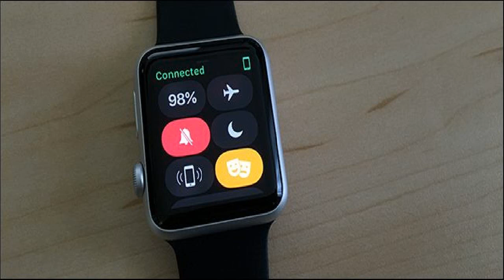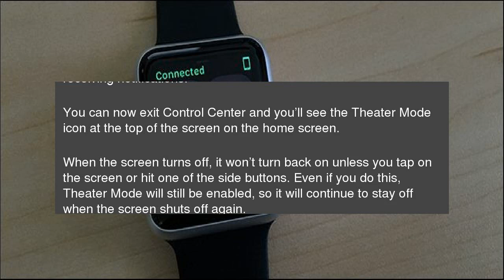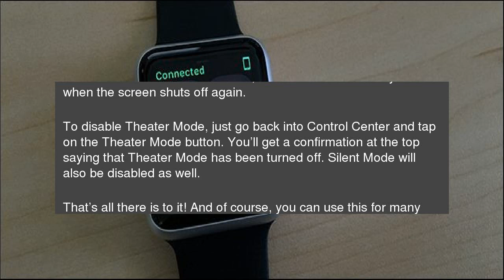How to Turn Off Your Apple Watch’s Screen with Theater Mode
A new feature was introduced in watchOS 3.2 called Theater Mode, denoted by a button with two little theater masks. But what exactly does it do? How to Turn Off Your Apple Watch’s Screen with Theater Mode